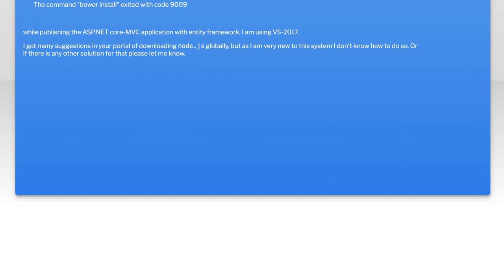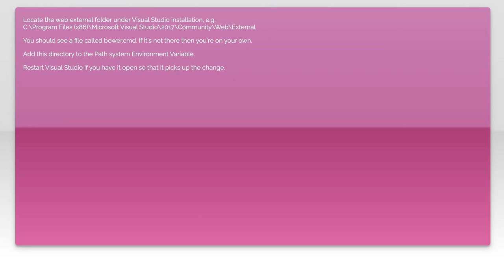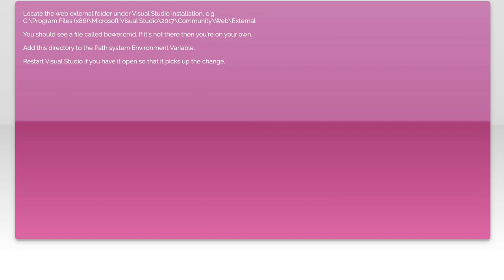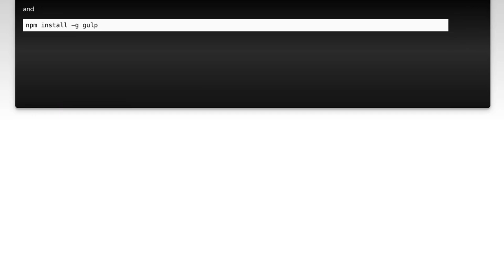Fixing 'bower install' Exited with Code 9009 Error in ASP.NET Core Application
In this video, we tackle a common issue faced by developers working with ASP.NET Core applications: the dreaded 'bower install' exited with code 9009 error. We'll explore the underlying causes of this error, provide step-by-step troubleshooting tips, and demonstrate effective solutions to get your project back on track. Whether you're a seasoned developer or just starting out, this guide will help you navigate this frustrating hurdle with ease.

Today's Topic: Fixing 'bower install' Exited with Code 9009 Error in ASP.NET Core Application

Related to: bowerinstall, exitedwithcode9009, asp.netcore, asp.netcoreapplication, fixbowerinstallerror, bowererrorcode9009, troubleshootingbower, webdevelopment, front-endpackagemanagement, #.netcore,